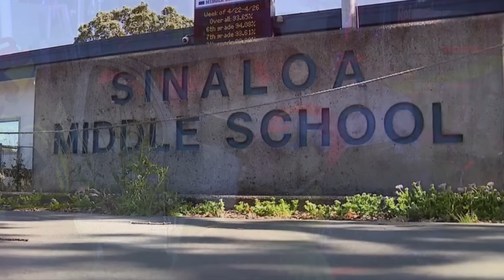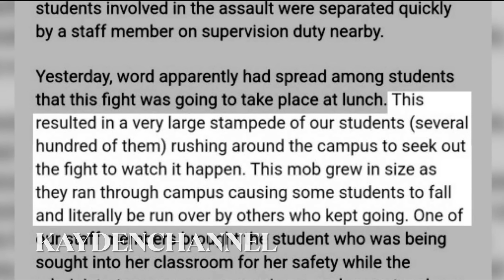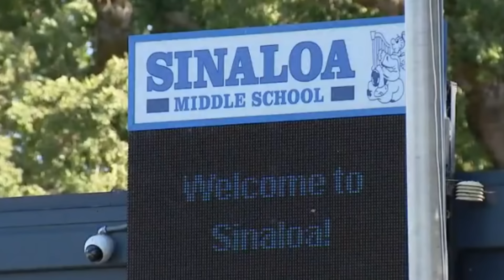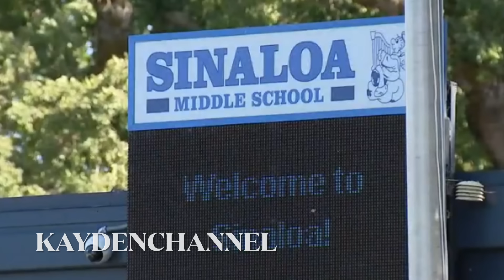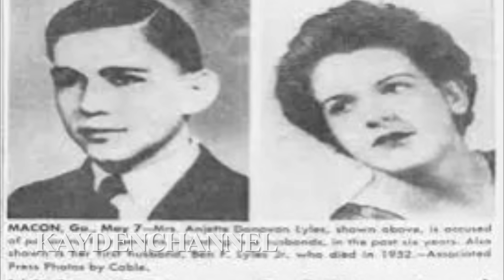2 Cha Con Gốc Việt Bị Xe Tông Chết Thảm